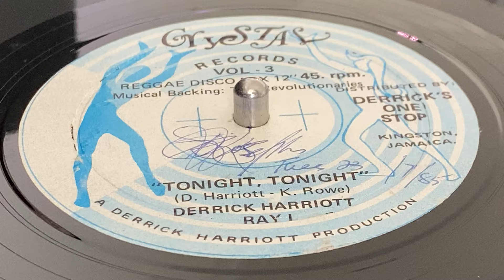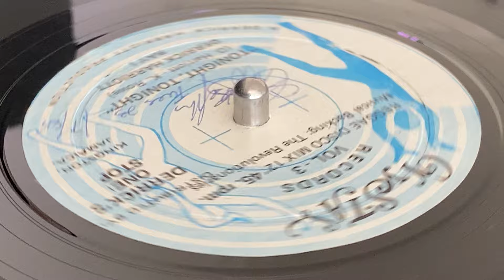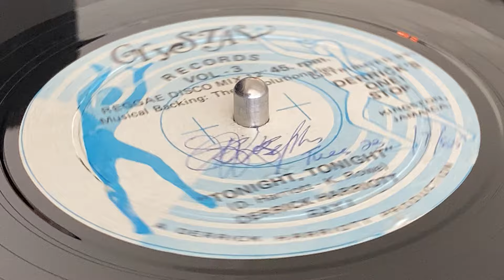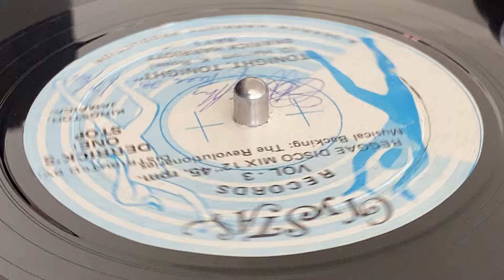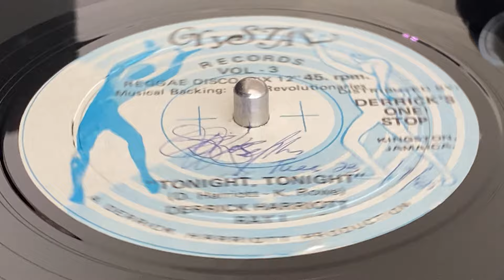DERRICK HARRIOTT, RAY I ~ Tonight Tonight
Prod : Derrick Harriott ~ CRYSTAL RECORDS ~ Dist : Derrick's One Stop ~ Publ : Musical Chariot Music ~ Lacquer Cut & Mast : Dynamic Sounds Recording Co. Ltd. by K.M. ~ Backing Band : The Revolutionaries ~ 12'', Disco Mix ~ 80's ~ Jamaica ~ Written : D. Harriott, K. Rowe ~